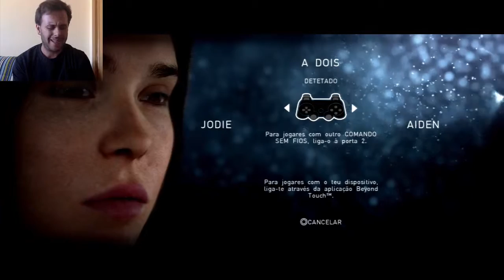Beyond Two Souls #1 - O inicio (2ª playthrough)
Uma nova série... Se houver interesse de alguém em continuar a ver, continuarei a postar, senão fico pela 1ª parte :)

Envia-me uma mensagem aqui ou numa das seguintes redes:

PSN: csmnunes
Nintendo Network: csmnunes
Skype: csmnunes